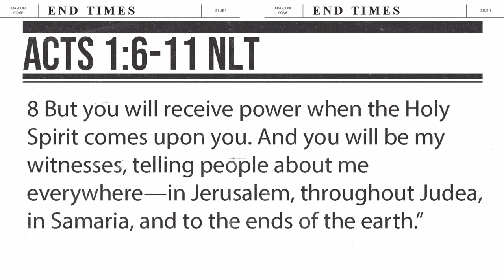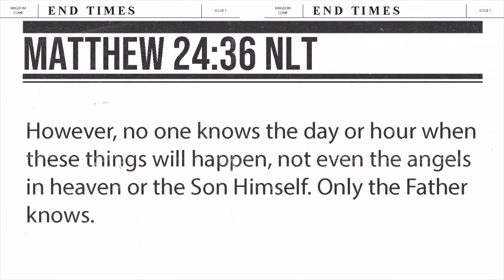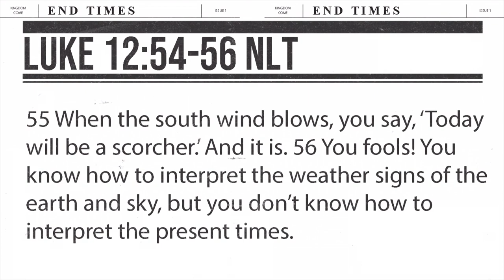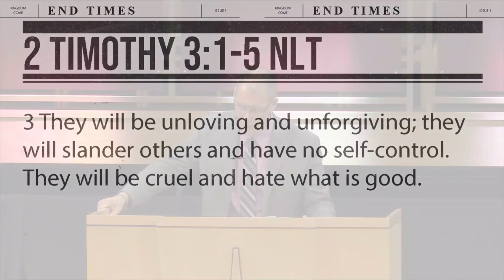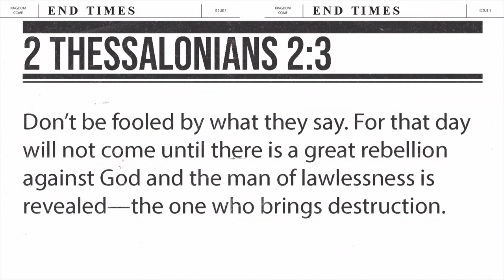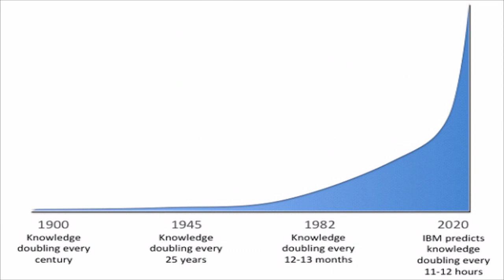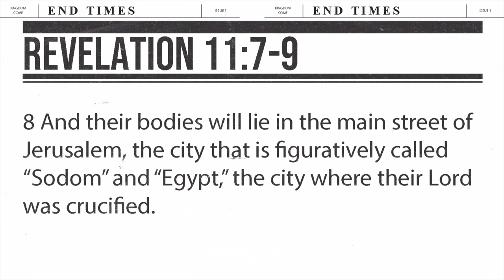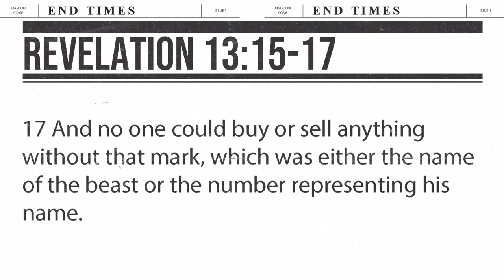Signs of the Times | Pastor Jeff Hill | New Hope Urbandale